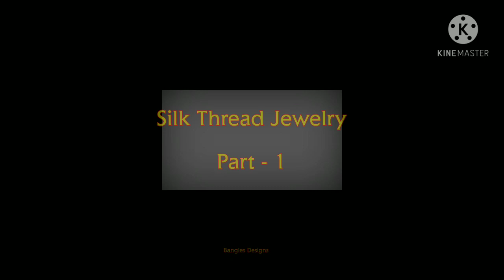Simple Silk thread bangle set|DIY new design silk thread bangle set| part -1|Latest Bangles designs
Girls fashion!Daily were looking beautiful DIY bangles

Latest silk thread bangles | how to make silk thread bangles at home|handmade bangles

ladies designer bangles ideas|ladies special jewelry making at home

latest bangles design

Latest jewelry designs

1)silk thread bangles
2)silk thread jewelry making bangles
3)silk thread jewellery
4)how to make silk thread bangles
5)how to make silk thread jewelry
6)silk thread jewelry making new designs
7) latest silk thread bangles design
8)new silk thread jewelry designs
9)latest silk thread jewelry
10)latest bangles design 2021
11)latest bangles
12)latest bangles collection
13)latest bangles set designs
14) latest bangles designs daily wear

In my videos u can learn many new ideas.

My channel name :- Archana Creativity  World